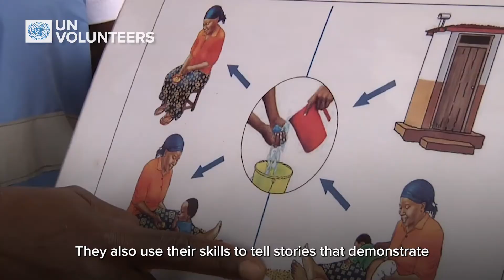Testimonial from Ms Wanja Kaaria, Country Director, WFP Cameroon, on UN Volunteers' contribution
On the occasion of the World Food day, Ms Wanja Kaaria, Country Director, WFP Cameroon, talks about the high contributions of the UN Volunteers in helping millions of people all over the world to get access to a right quality and quantity of food.